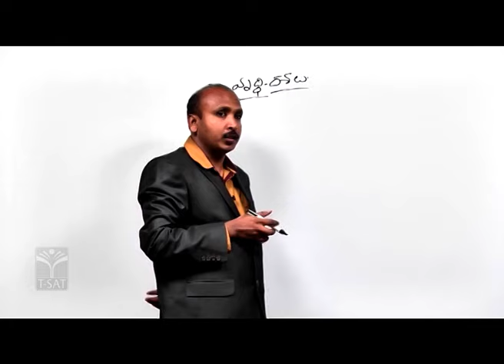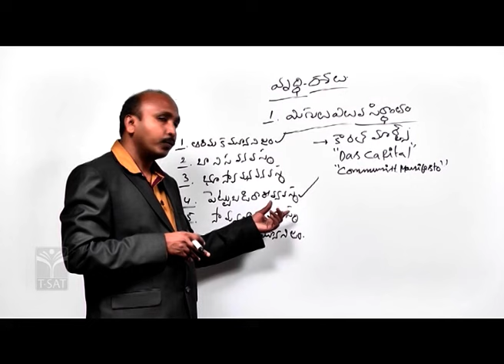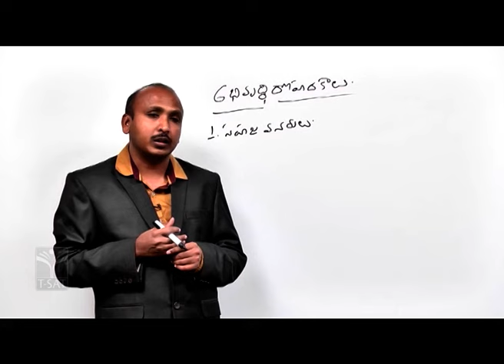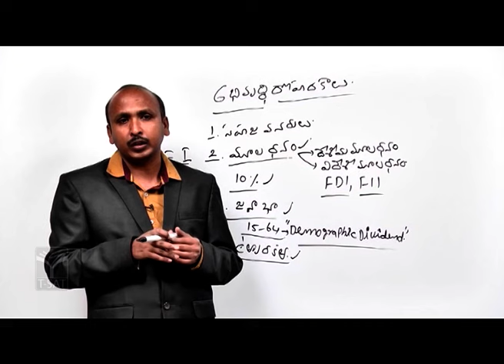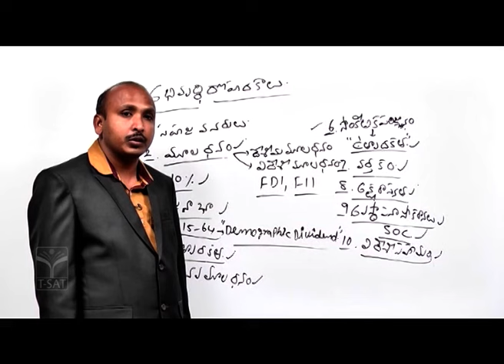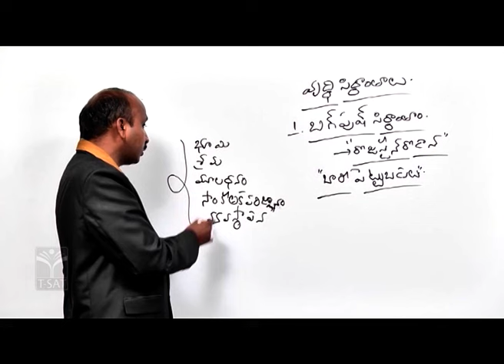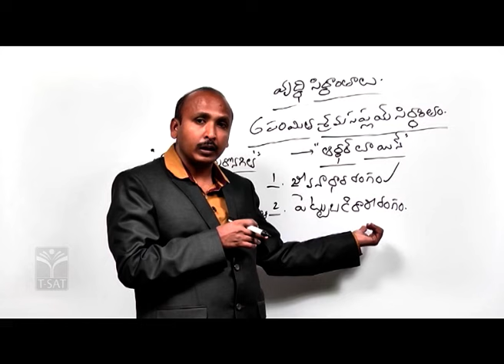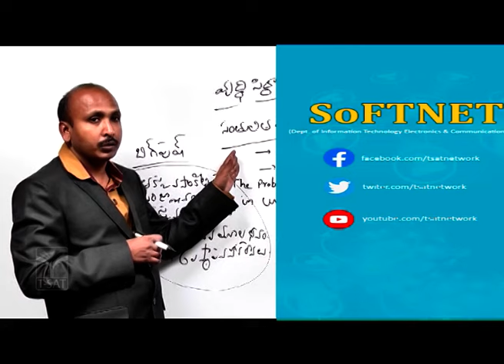TSPSC GROUP 2 || Economics - Jaagirdhari Inamdaari Kowlu Samskaranalu || T-SAT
T-SAT Network Digital Classes are Now Available on Following Platforms:

👉Install T-SAT App:
1. For Android Users: Play Store
2. For Apple Users: AppStore